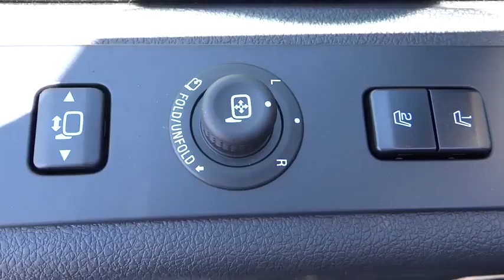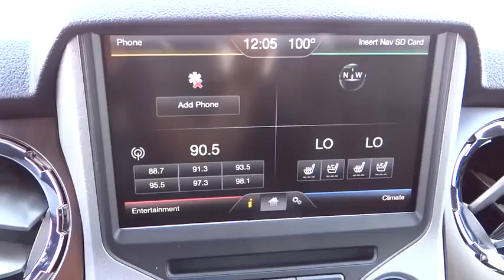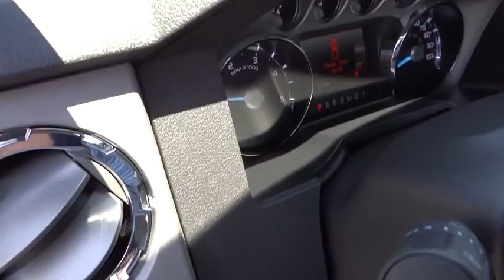2015 Ford Super Duty F-250 SRW Carson City, Reno, Northern Nevada, Susanville, Sacramento, CA 30131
2015 Ford Super Duty F-250 SRW
2015 Ford Super Duty F-250 SRW Lariat - Stock#: 30131 - VIN#: 1FT7W2BT6FED68159

You know your business and what it takes to grow its bottom line, like choosing the right trucks with the power you want and the fuel efficiency you need. The Ford Super Duty offers a standard 6.2L V8 with best-in-class gas horsepower and torque. For applications calling for the unique severe-duty strength and dependability of a diesel, the next generation of the Power Stroke Turbo Diesel V8 for 2015 delivers higher performance ratings than ever. Built Ford Tough is the DNA engineered into every component that goes into a Ford truck. For the Super Duty Pickup, it runs through the steel foundation of the proven, durable frame designed to easily handle the everyday rigors of heavy hauling and towing. The Ford Super Duty handles every task you ask of it every workday and does it all with the dependability you expect. The Super Duty performs the tough work of hauling and towing with the smart technology of AdvanceTrac with RSC and trailer sway control. With capable towing of up to 16,800lbs and GCWR of 23,500lbs there really is no job that you shouldn't be able to handle. At the purely mechanical end, there's the available class-exclusive tailgate step that shows how Ford designers literally thought outside the box to make your job as easy as possible. Other features include Hill Start Assist as well as Hill Descent Control to help with maneuverability and control on uphill/downhill conditions. Ford Super Duty is engineered to work hard, but that doesn't mean you have to.